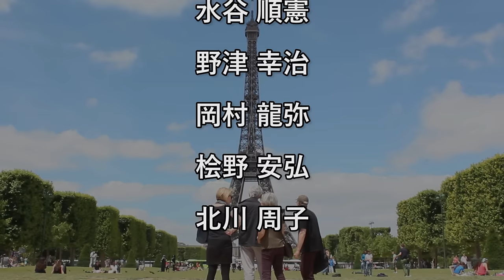AROUND THE WORLD 【NUMBERS × WORLD】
◆NUMBERS
NY APOLLO THEATER Super Top Dog 2013 Grand Champion
Original Animation Dance Team 【NUMBERS】

We NUMBERS challenged the world round trip.
This movie shows you what we did during this trip. As you can see at the end of the movie, there are so many people who supported us and we could achieve this.
We deeply appreciate all the people who supported us.
What's the Next !?

Original　Dance Performance
■KELOtHE SILVERFANG × ■GENDAI

Music
■Yui Mugino / Around the World

Movie
■MasaHiro IKEDA
Photographer & Videographer

Support by
■Rui Maeda